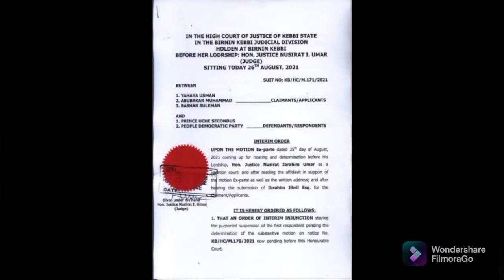Check Out! Were Mr Wike's plot has landed Mr Secondus .